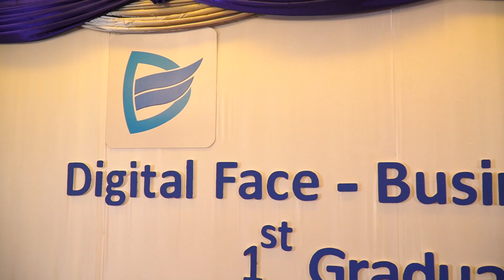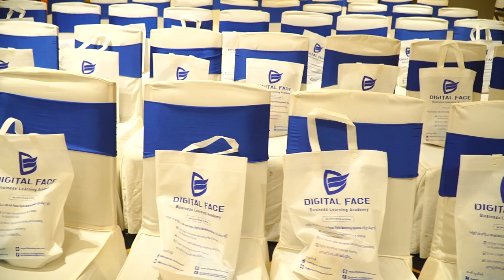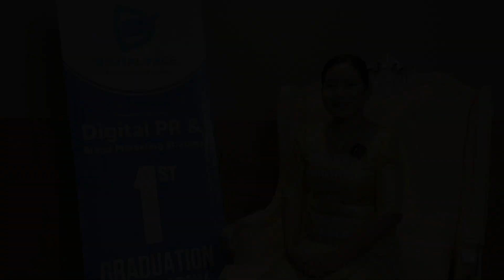First-Time Digital Face Graduation Ceremony